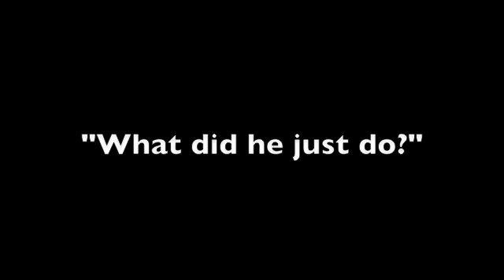Micah's Court Dramatics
Micah's goofy on the court sometimes, and we often find ourselves saying, "Did you see that?" or "What did he just do?"  Had a couple of instances in the game today that I thought I'd share.  Crazy.